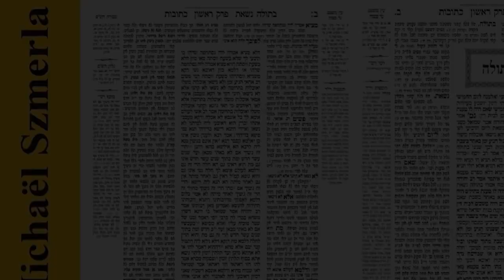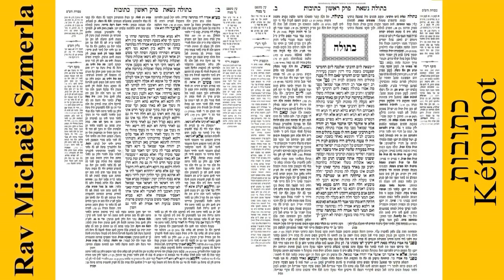Rav Michaël Szmerla - Kétoubot 49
Ketoubot (Hébreu:כְּתוּבּוׂת) est un traité de la Mishna et du Talmud dans l'ordre de Nashim dont c'est le 2ème traité. Il porte sur les différentes responsabilités matrimoniales, en particulier celles qui concernent le cont1at de mariage, en hébreu ketouba. En raison des grandes discussions dont il a été le sujet, Ketoubot est souvent appelé le Talmud miniature (Shas Katan). Le traité Ketoubot est une guemara qui contient 13 chapitres.